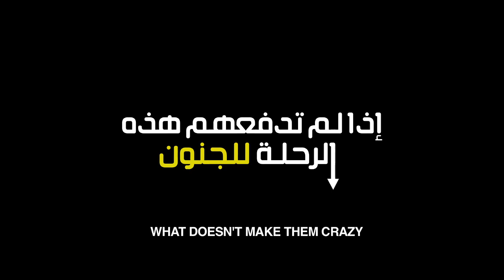From A to B - Official Trailer - ImageNation Abu Dhabi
Three childhood friends who grew apart, travel on a road trip from Abu Dhabi to Beirut with some crazy mishaps on the way!

العام 2011، ولا يزال عمر (فادي رفاعي) يشعر بالذنب والحزن بسبب وفاة صديقه هادي قبل 5 سنوات. ورغم انه ينتظر ولادة طفلته الأولى، الا انه يقرر ترك زوجته الحامل والقيام برحلة برية مع أصدقائه، تلك الرحلة التي كان من المخطط ان يقوموا بها قبل 5 سنوات. يحاول عمر اقناع صديقيه: جاي-الدي جي (فهد البتيري) ورامي- الناشط على التويتر (شادي الفونس) ، بالقيام بالرحلة البرية تكريما ً لذكرى وفاة صديقهم هادي قبل ايام من ذكرى ميلاده الخامس والعشرين. بعد محاولات عدة، ينجح عمر بإقناع صديقيه في خوض هذه التجربة المثيرة والسفر من أبوظبي الى بيروت براً، مروراً بالسعودية والأردن وسوريا في رحلة مليئة بالمطبات والتحديات غير المتوقعة والتي من شأنها ان تفرقهم، او ان تجمعهم مجدداً..